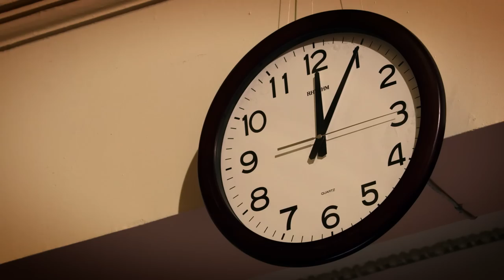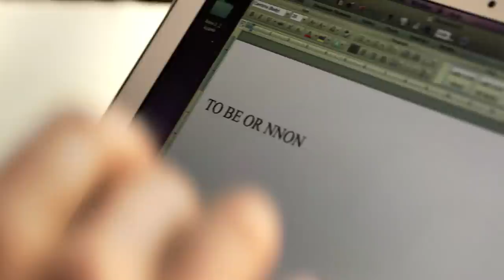Expo 2020 Ekaterinburg «Global mind» Katya film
Expo 2020 Ekaterinburg «Global mind» theme presentation on 151th General Assembly of the Bureau International des Expositions.